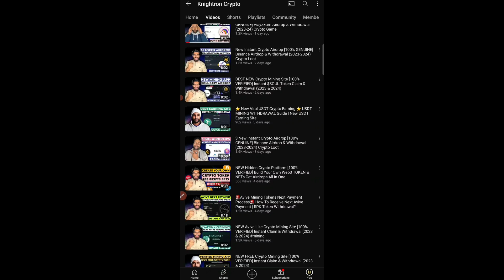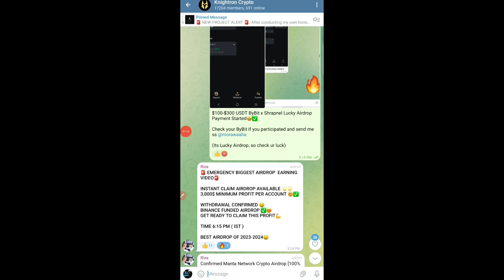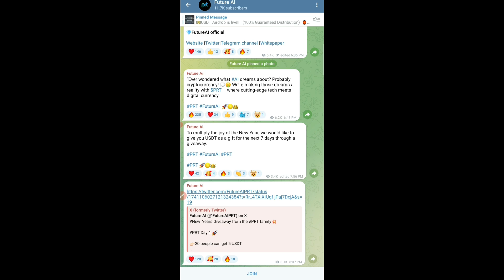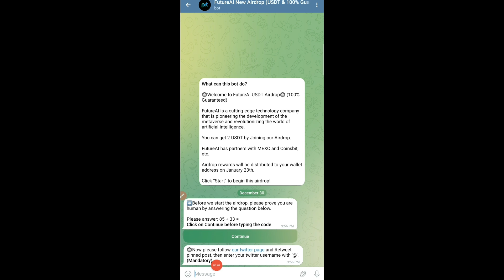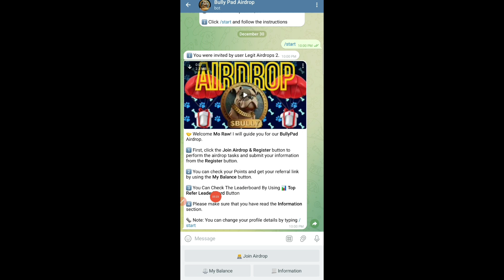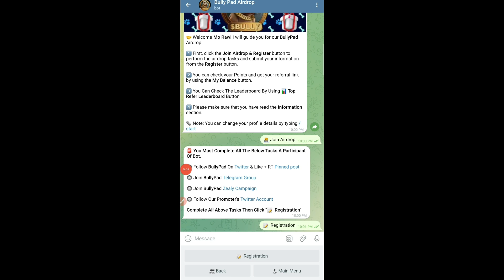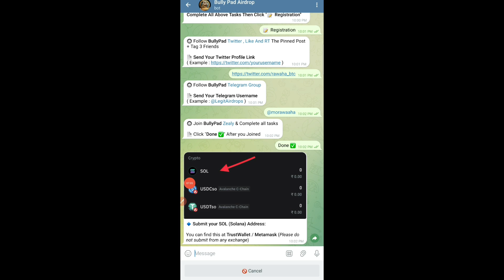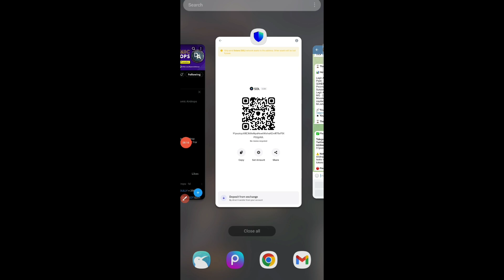New Free 2 Instant Crypto Airdrop [100% GENUINE] MEXC Airdrop & Withdrawal (2023-24) Crypto Loot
In this video i will show crypto new Airdrop of binance which is like next NFP or mining apps which are already in market i,e listed airdrops , app and there will.be crypto site and crypto miningapp . watch full video to know details completely.